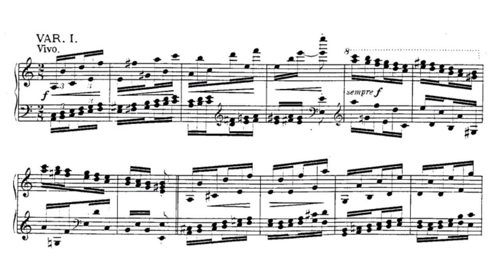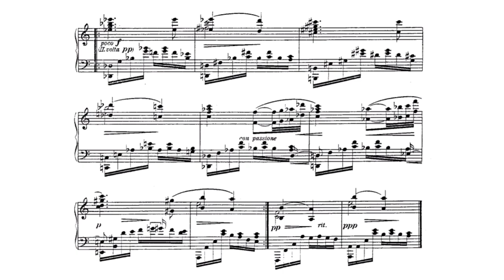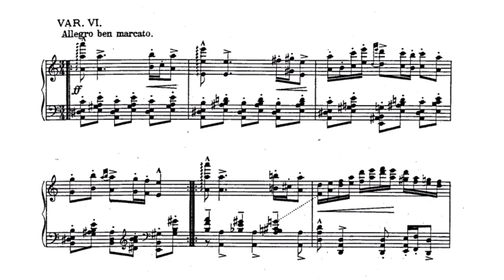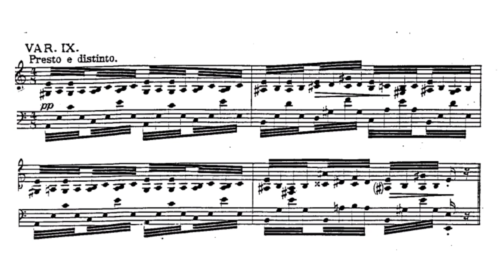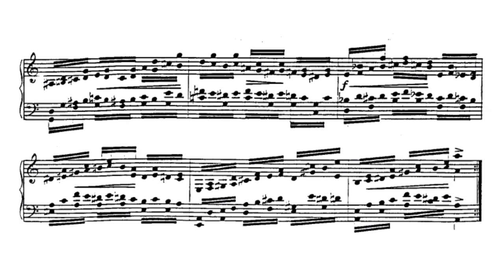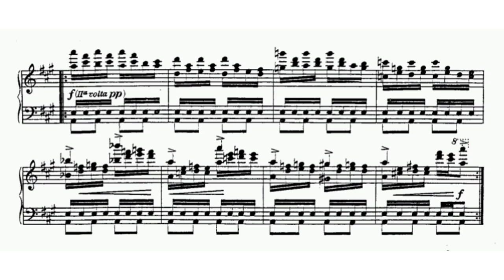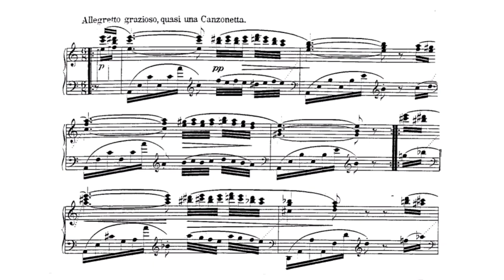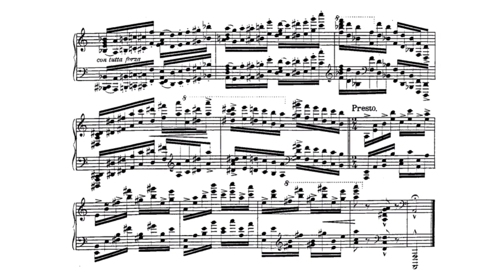Ignaz Friedman - Paganini Variations (audio + sheet music)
Another of the great pianists from the early 20th century to pass through the formative hands of Leschetizky was the Polish-born Ignaz Friedman (1882–1948). Famed as a performer who brought colour and vibrancy to anything he played, he was also a composer and arranger of considerable repute. His Studies on a Theme by Paganini, Op. 47b are a set of 17 variations on the Caprice No. 24. Without losing any of the appeal of Paganini’s original, they successfully transfer the world of the violin to the piano keyboard in a manner that is entirely felicitous.

Original sheet music (Universal Edition, 1914)